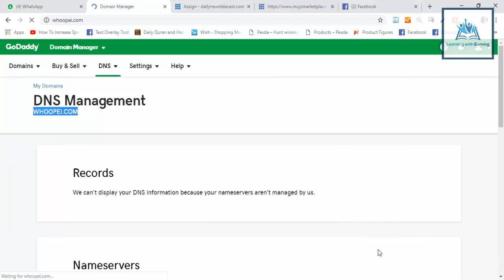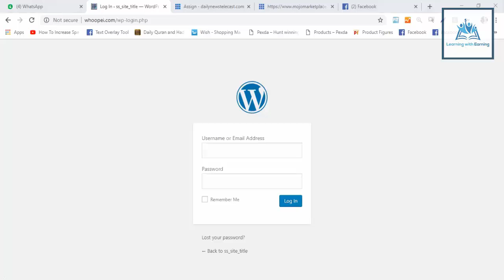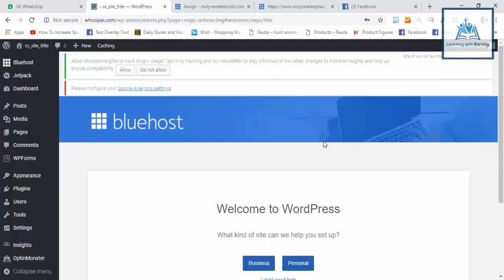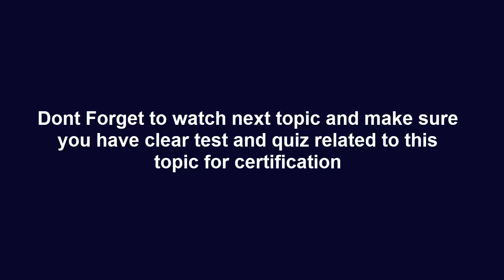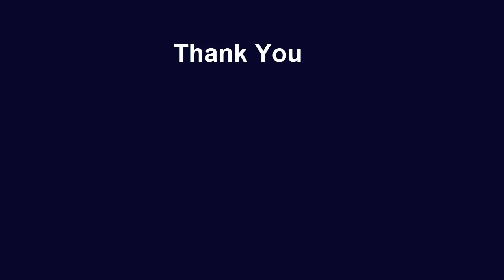Topic#12 How To Login Web Development Training By LWE